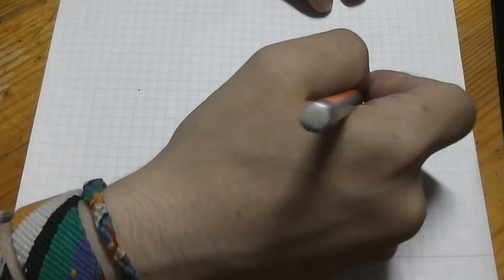drawing lusi / рисование карандашом, нарисованная люси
The XX -- Night Time